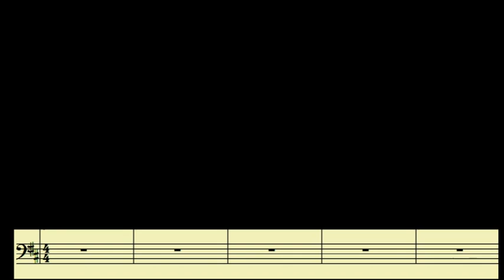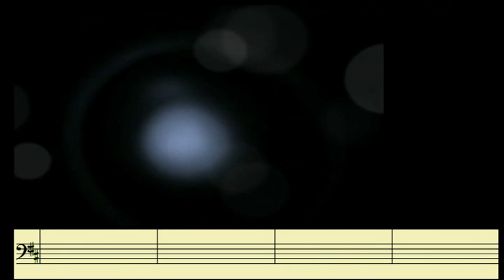Maan - Moon Man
Play your original Pop song for bassoon and band.
Example of part 2 of the Dutch bassoon method "3, 2, 1 Fagot los!".
It is an exercise for the notes B and C-sharp